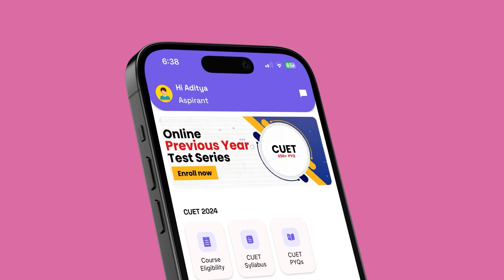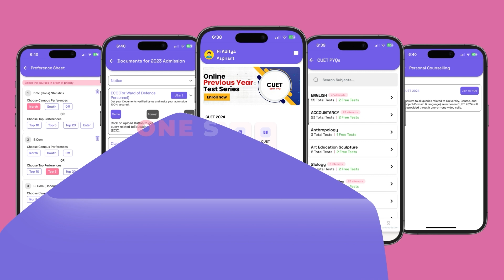CUET 2024 COACHING TRAP| Beware of the SCAMS#cuet2024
Heads up, future CUET 2024 candidates gearing up for Delhi University admissions! We're sounding the alarm on the coaching trap lurking in the shadows. In our video, we're shedding light on the scams and pitfalls aspiring students might encounter while seeking coaching for CUET preparation.

As the excitement builds for this new avenue into Delhi University, so does the risk of falling prey to misleading coaching schemes and scams. We're here to arm you with knowledge, helping you navigate this potential minefield. From misleading promises to exorbitant fees and false guarantees, these traps can derail your prep and drain your resources.

Stay vigilant and informed! Our video exposes these coaching traps, offering tips on how to distinguish genuine coaching support from deceptive schemes. Protect your aspirations, dodge the traps, and empower yourself with the right guidance to excel in CUET 2024 without falling victim to scams. Let's embark on this CUET journey smartly and securely! 🚫💡🎓

👉 For any Query save the number & write on WhatsApp @ 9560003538
DU BUDDY features:-
Colleges info 🏛️
Admission updates 📰
Societies updates 🎭
Books 📚
Internships 💼
Latest happenings 🆕
Connect with friends 👥
Check syllabus 📝
CUET PYQs